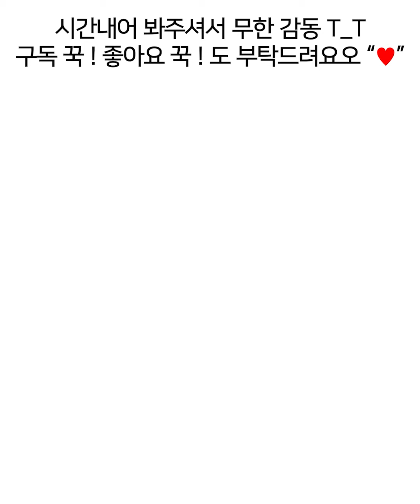후다뷰티 머큐리🍇 섀도우팔레트 우주빛 영롱눈화장 hudabeauty mercury eyemakeup [헮TV Ryun_beauty]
* 각 디바이스에 따라 색감 차이가 있어 매장 테스트가 가장 정확하답니다 :) !

ㅡㅡㅡㅡㅡㅡㅡㅡㅡㅡㅡㅡㅡㅡㅡㅡㅡㅡㅡㅡㅡㅡㅡㅡㅡㅡㅡ

안녕하세요 헮입니다 !

오늘은 쉐상 영롱한
머큐리로 메이크업 해봤어요
요 팔레트 컬러조합 예술이라구여,,🍇

다시 화장품 직구 맴이 스멀스멀
가끔 해외 제품 메이크업 보여드릴게용

다들 새해복 많이 받으시고 즐거운 명절 되세용 :)~!

오늘도 소중한 시간 제 영상 봐주셔서 감사해요오
Your subscriptions, thums up, and comments are big boost for me!